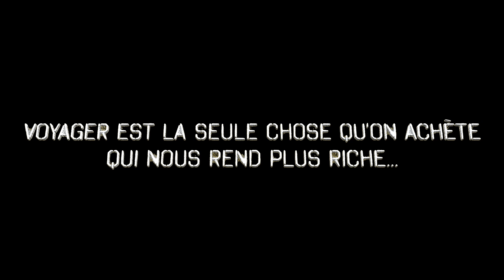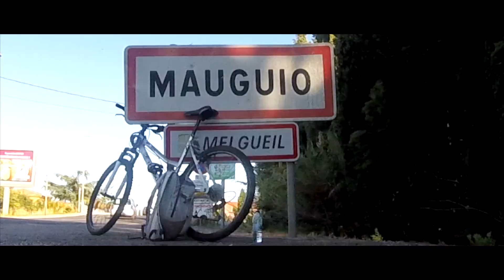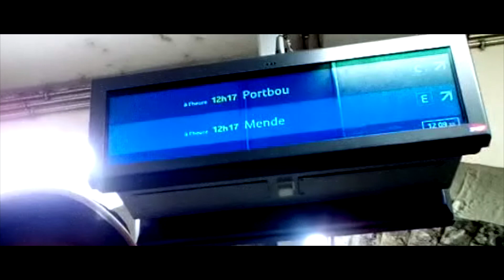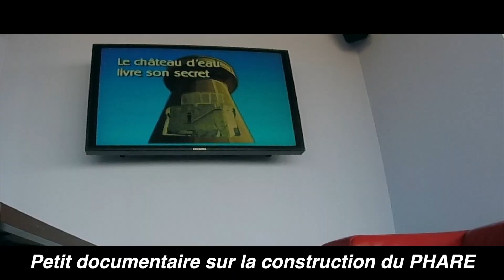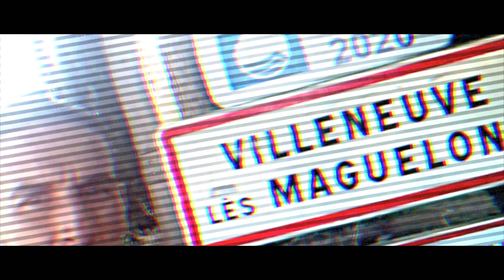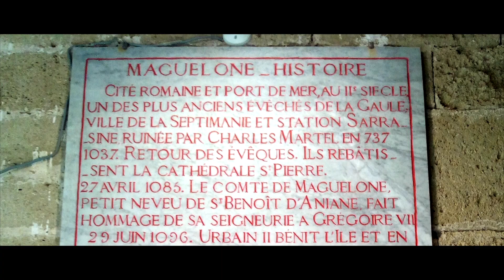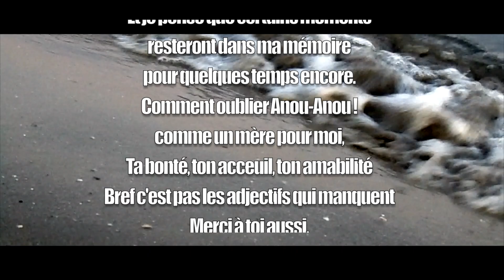M.E.F - Vacances ETE 2020 Carnon, Palavas-les-Flots, Le Pic Saint-Loup, Maugio, Perols, Nimes....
Un grand remerciement à mon ami fidèle et de longue date Guillaume, à Anne & Pierre-Alain, Dianou & Sigolène, Risa et les enfants Hugo et Emma, à ma Sista Amélia & ma petite nièce Tchitcharita et aussi Laetitia & son petit fiston Kais, Hocine Lucie et leur enfant,, Aurélie Clément et le petit Liam, Gaby Laurent & Jean-Pierre, des moments simples, chaleureux, et conviviaux.